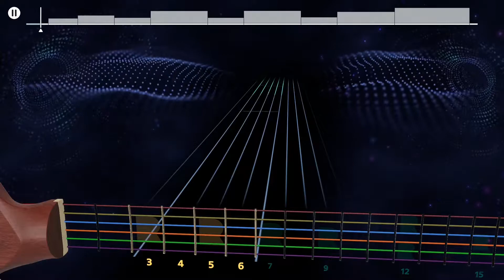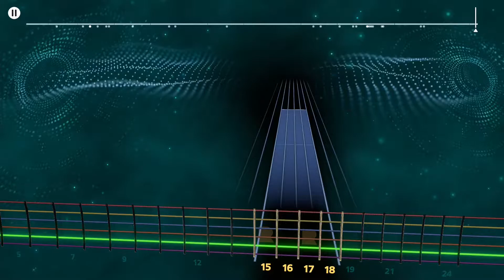Snake Eyes - The Alan Parsons Project | Rocksmith+ [BETA] (Lead Guitar)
Jogo: Rocksmith+ [BETA]
Artista: The Alan Parsons Project
Afinação: E Standard